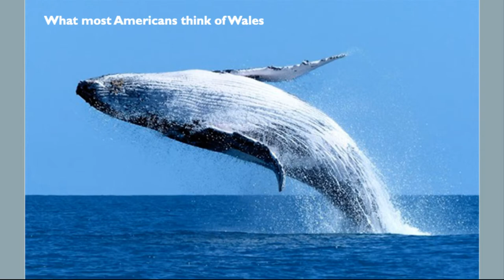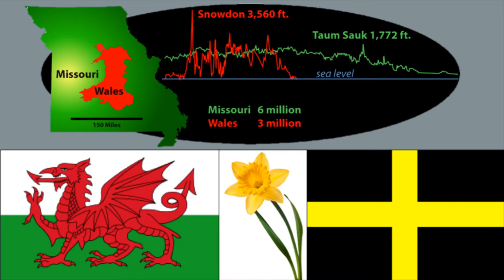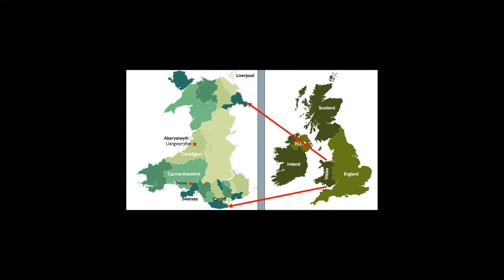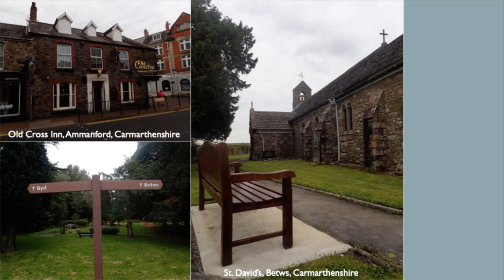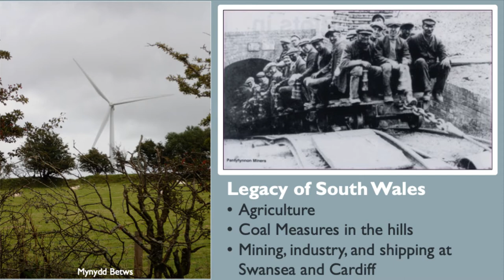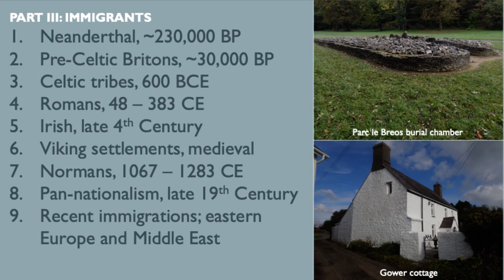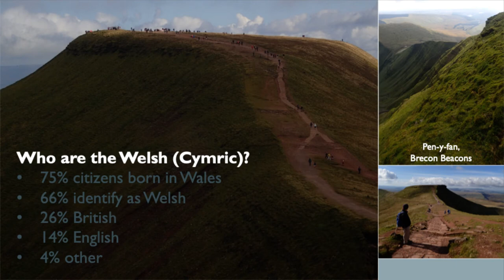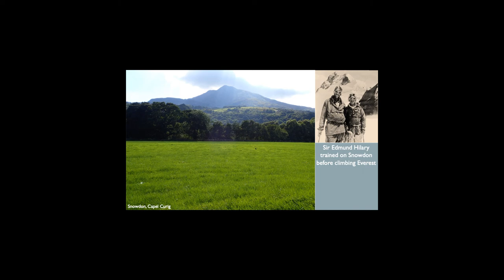Walks In Wales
This video is a short introduction to the natural and cultural history of Wales. It includes a smattering of geology and a lot of anecdotes relating to the homeland of some of my ancestors. Enjoy!